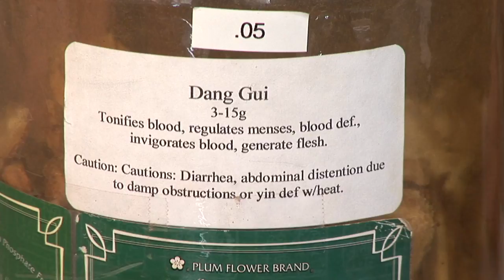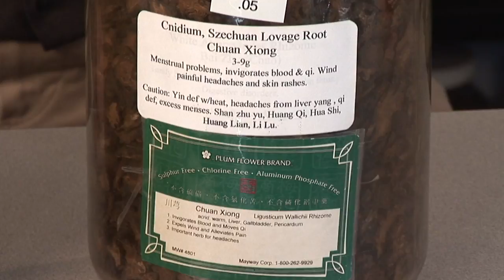Natural Herbal Supplements : Chinese Herbal Medicines & Fertility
Chinese herbs are quite powerful, and are generally used in Eastern medicine. Apply Chinese herbs to what ails you with help from an acupuncture physician and registered herbalist in this free video.

Expert: ROBERT LINDE
Bio: Acupuncture physician and registered herbalist Robert Linde has studied herbs since 1975 and has practiced Traditional Chinese Medicine for more than six years.

Series Description: Herbal supplements can help fix injury and disease, almost as good as their Western counterparts, and with little side effects. Learn to apply these supplements with help from an acupuncture physician and registered herbalist in this free video.